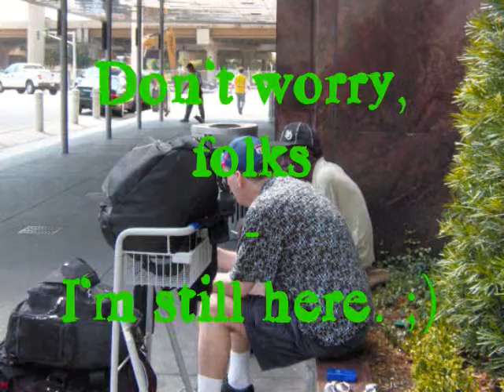I haven't forgotten about you ;)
Please bear with me, folks - I've been incredibly busy with the Glenn Miller project at Rollofone Records as well as, well, life. ;)

But I haven't forgotten about you - I'll see you very soon with a few goodies, among other things. :)